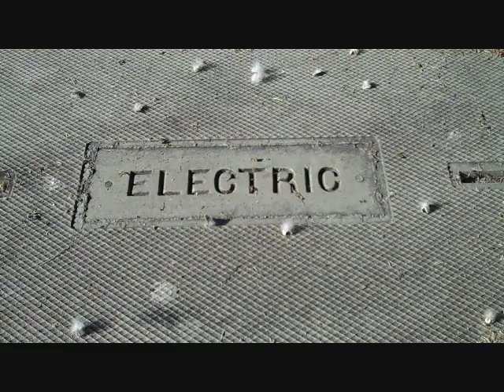see you in the tubes; my boot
we say by to acuity on my main page, but not from my work as his music makes my vids so much better then they were. we say hi to my boot.